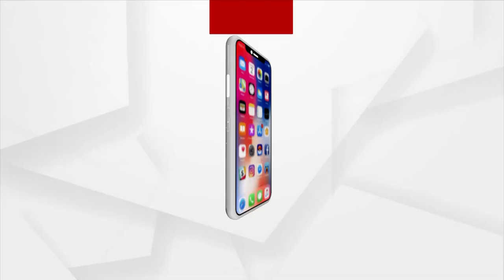ପୁରୁଷ ହକି ବିଶ୍ବକପ୍‌କୁ ହାତରେ ଆଉ ୬ ଦିନ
ପୁରୁଷ ହକି ବିଶ୍ବକପ୍‌କୁ ହାତରେ ଆଉ ୬ ଦିନ । ରାଜଧାନୀରେ ପହଞ୍ଚିଲେ କୋରିଆ ହକି ଦଳ  ।